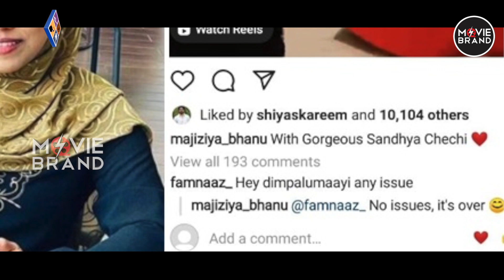Dimpal Bhal | Majiziya Bhanu | ഡിമ്പലിന്റെ വാക്കുകൾക്കായി...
ഡിമ്പൽ  മജ്‌സിയ
ഏറ്റുമുട്ടലിൽ  നിർണ്ണായക വഴിത്തിരിവ് !
ഇത് മജ്‌സിയയുടെ അടവോ ?